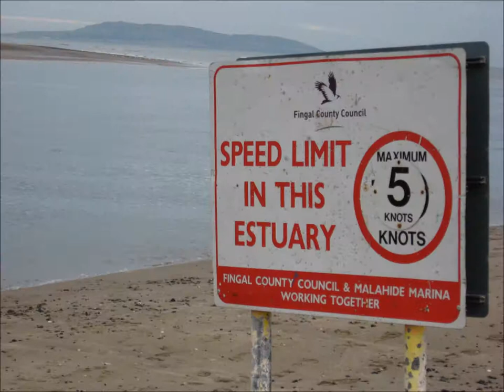La Dispute - Yann Tiersen (Amelie)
Photos taken during Sunday walk to Malahide, Ireland. 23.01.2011